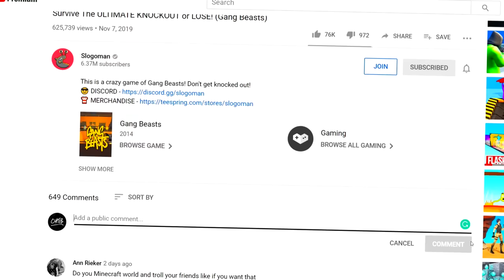Save GRANDMA Or You FAIL! (Gang Beasts Roleplay)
We're role playing in Gang Beasts!

👬 MY FRIENDS!